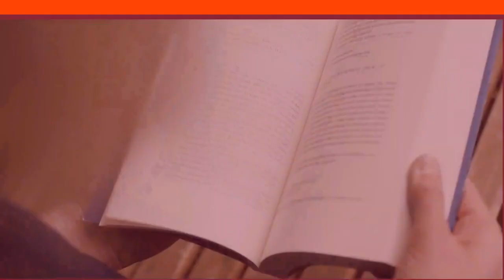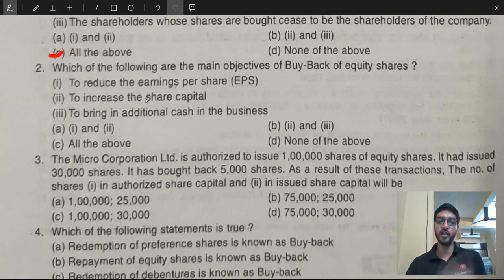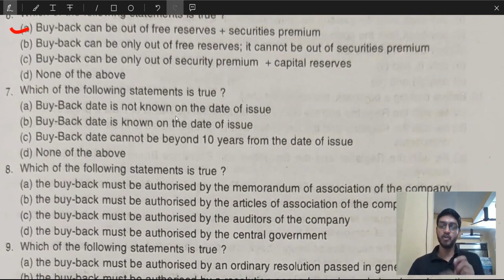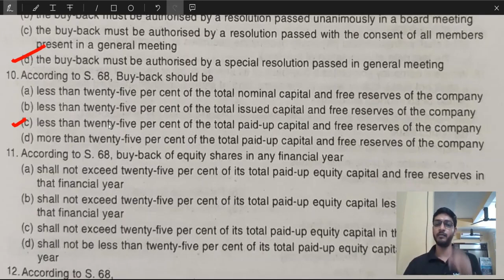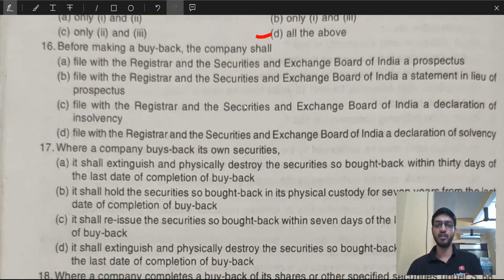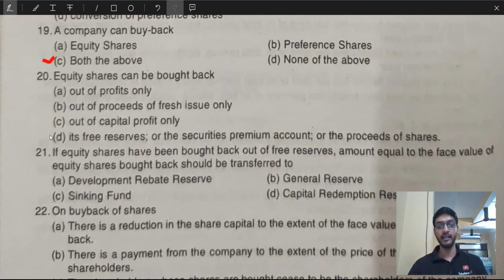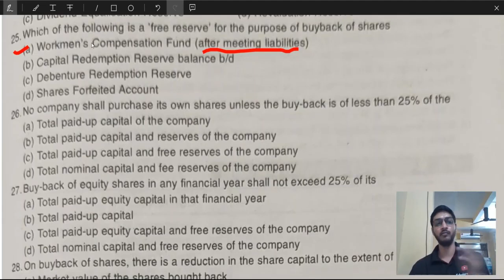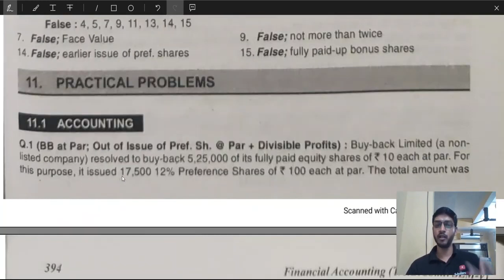#3 MCQ for TYBCOM Sem 5 - Buy Back of Shares MCQ's - Financial Accounting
This lecture series contains all the MCQs related to TYBCOM Sem 5 - Financial Accounting